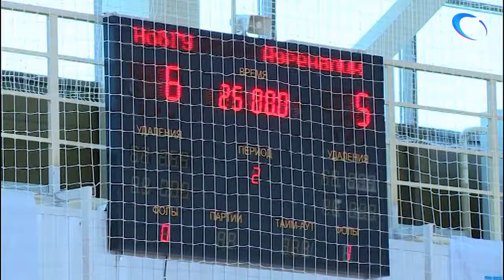В Великом Новгороде завершились региональные соревнования по волейболу «София 2018»